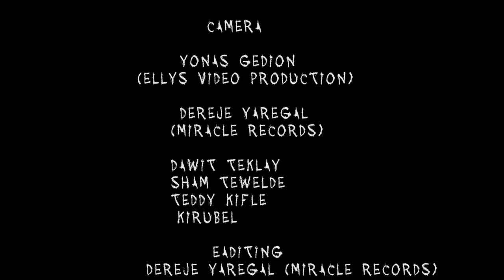wodedekuh endegena live worship singr habtamu admasu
habtamu admasu